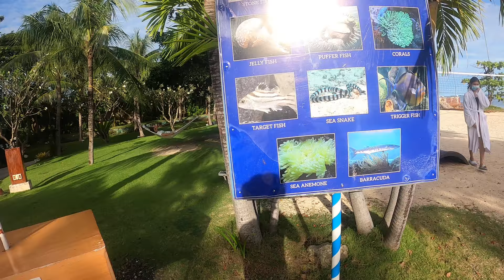PART 2 | E TOUR KO KAYO SA JPARK HOTEL & RESORT | Kirk Content